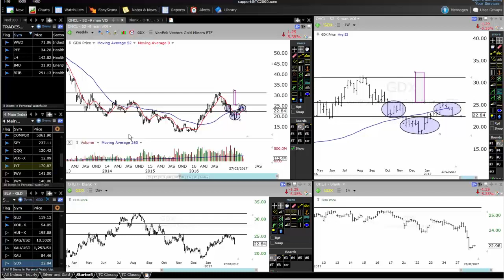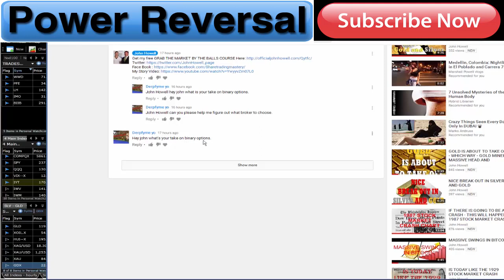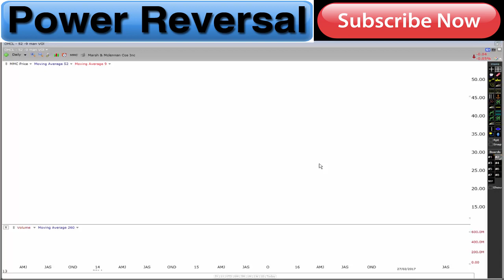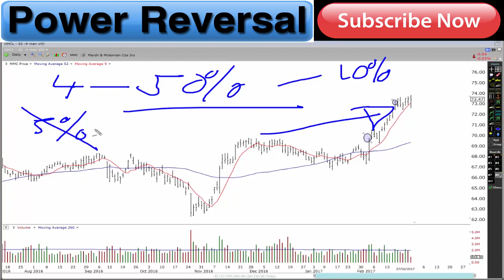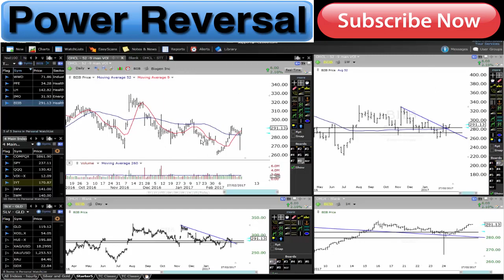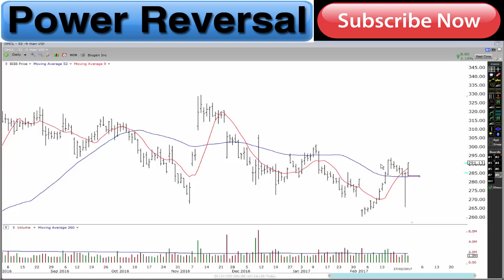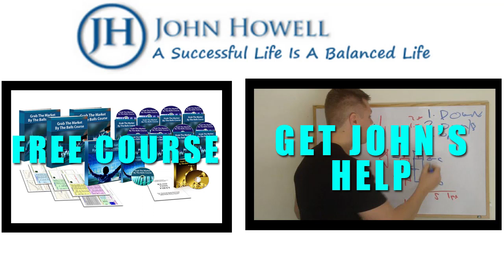DON'T EVER EVER EVER TRADE THIS MARKET